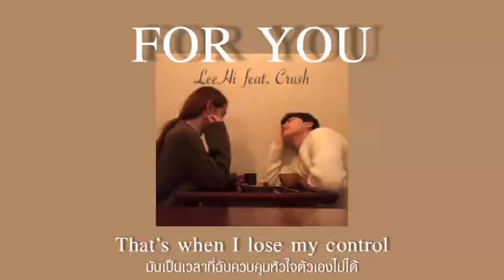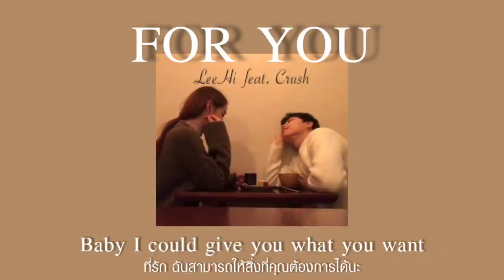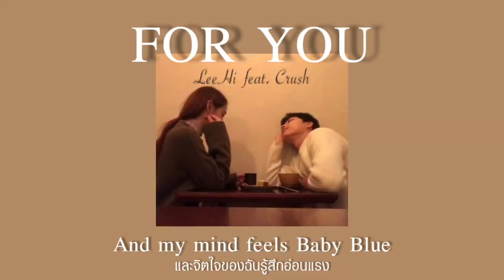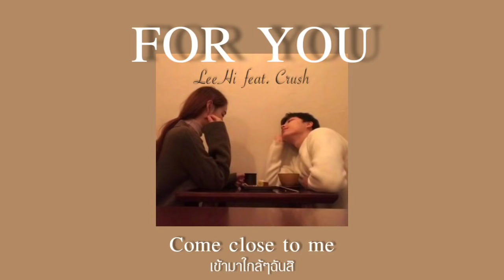[ THAISUB ] For You - Lee Hi feat. Crush แปลเพลง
สามารถติชม แนะนำได้เลยนะคะ หากผิดพลาดตรงไหนก็ขออภัยด้วยนะคะ ^^